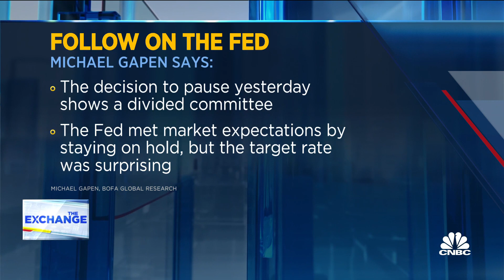The economy will move into 2024 without any downturn, says BofA's Michael Gapen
Michael Gapen, Bank of America Research head of U.S. economist, and Keith Fitz-Gerald, principal at the Fitz-Gerald Group, join 'The Exchange' to discuss the Fed's pause and next move.